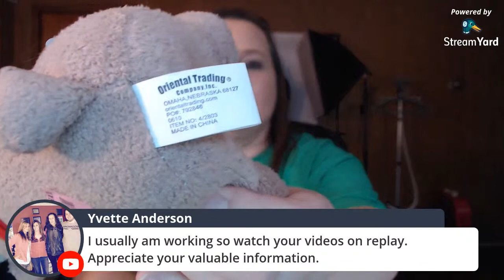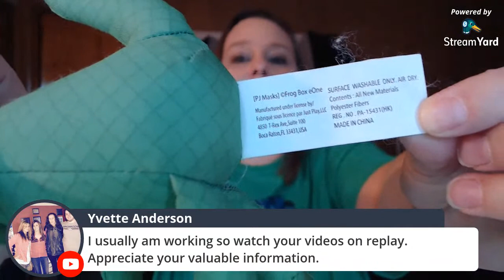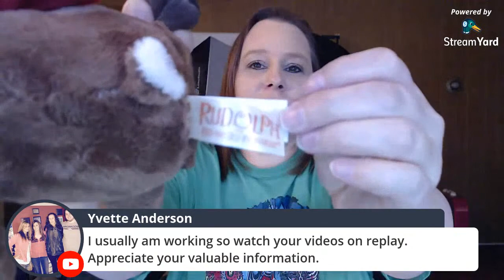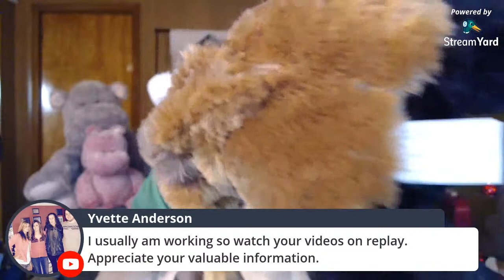LIVE SHOW: Plush Haul | Stuffed Animals to sell on eBay & Poshmark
All New 2020 Clothing Guide!

450 Turbo Thermal Printer Labels
4XL Thermal Printer Labels

The Boxery
Where we order our polymailers and boxes:

Our eBay Store: